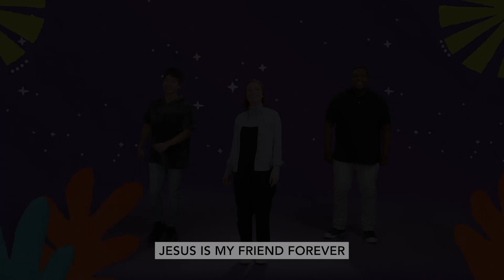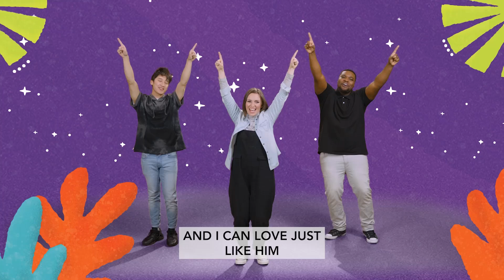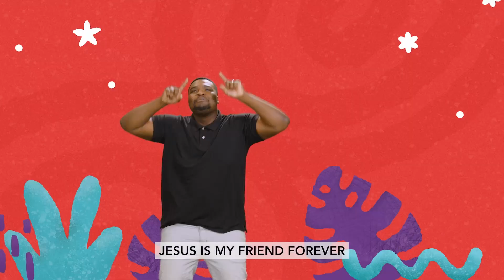Nursery | Start the Party Week 1